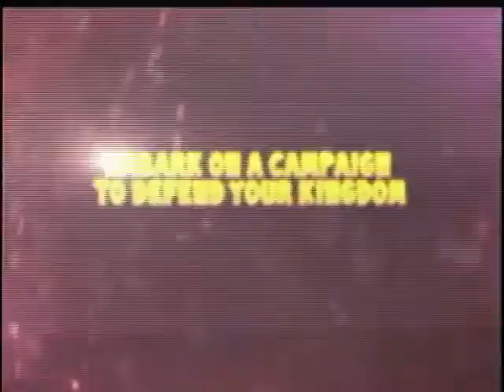Entrevista a los creadores de Kingdom Rush. Moderador: Ricardo Leiva (english)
Pablo, Alvaro and Gonzalo are partners at Iron Hide Games, a Uruguayan company devoted to game development for different platforms. Their most recent game, Kingdom Rush, ranked as one of Apple store's best sellers, reaching the second position in the paid application rank in the United States and the first position in many Asian, European and South American countries.

Ricardo Leiva will conduct an interview and ask them about the company, its partners, pillars, achievements, and what they have learned in the process of reaching the global market from Uruguay.